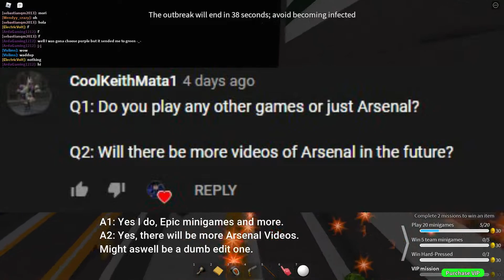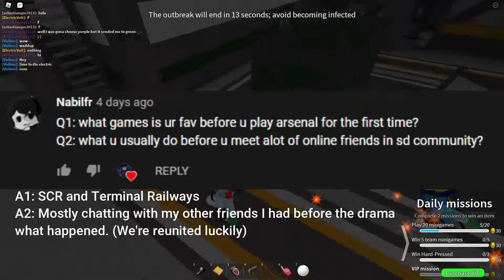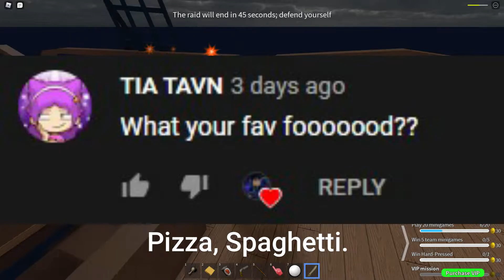300 Subs special Q&A! :D | ElectricVolt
Special Thanks to Oleg Malytin for the thumbnail!

PC Specs:
Processor: AMD Ryzen 7 2700x @3.70GHZ 8C/16T
Graphics Card: Nvidida GeForce GTX 1070 OC.
RAM: 2x8 GB Corsair Vengeance @3200MHZ
Motherboard: ASUS Prime B450 Plus
SSD: Samsung EVO 970 500GB Nvme
Hard Disk: Seagate BarraCuda 3TB @7.200RPM
Power Supply Utility: Thermaltake Pro RGB 500 Watts.

(those 2 are servers I moderate a lot!)

-ElectricVolt.